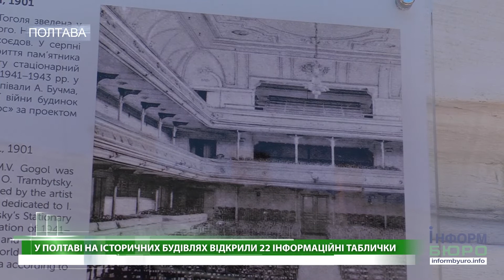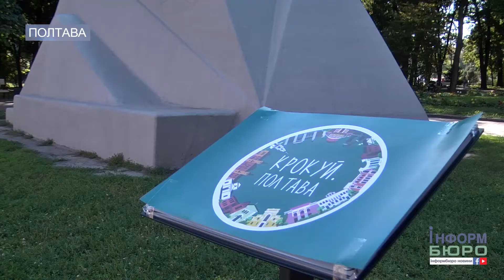У Полтаві на історичних будівлях відкрили 22 інформаційні таблички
У Полтаві у рамках проекту «Крокуй. Полтава» відкрили 22 інформаційні таблички та провели інтерактивну екскурсію. На історичних будівлях міста та поряд із ними встановили інформаційні дошки з історичними довідками та фотографіями. Організатори проекту презентували також карту розміщення цих табличок. Ці карти у вигляді буклетів лежатимуть в кожному музеї Полтави, а згодом – і в закладах харчування. У рамках презентації проекту організатори провели екскурсію по деяким із об’єктів, оформлених табличками, під час якої розповіли про історію визначних будівель та подробиці, які не містяться в інформаційних табличках. Над проектом «Крокуй. Полтава» працювали майже рік, і не витратили на нього жодної копійки бюджетних коштів. Подробиці – далі у сюжеті.